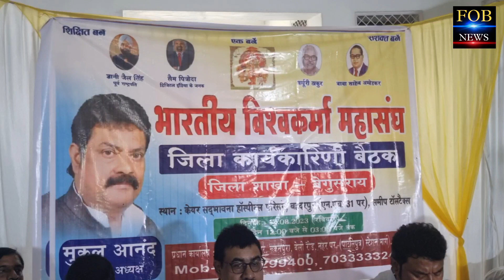विश्वकर्मा समाज मांग रहा 3 सीट लोकसभा मैं | कहा नहीं देंगे वोट अगर राजनीतिक लाभ नहीं मिला तो ?